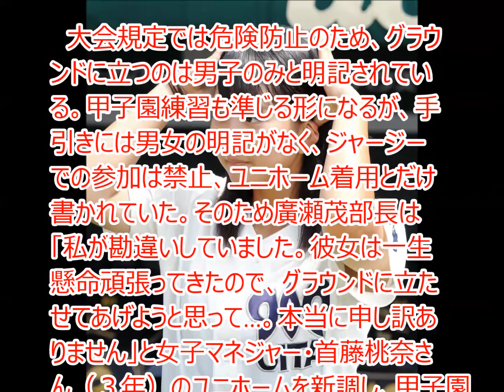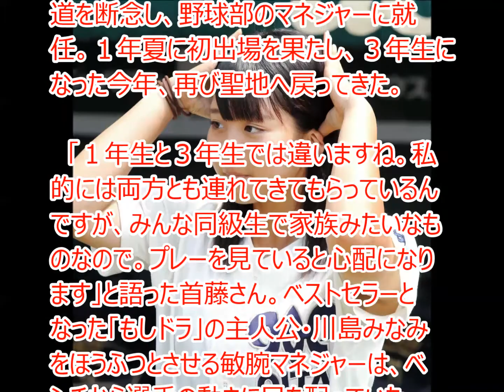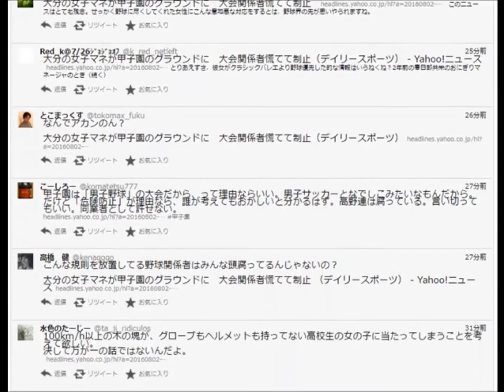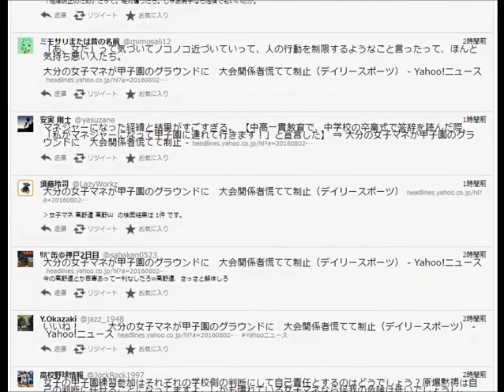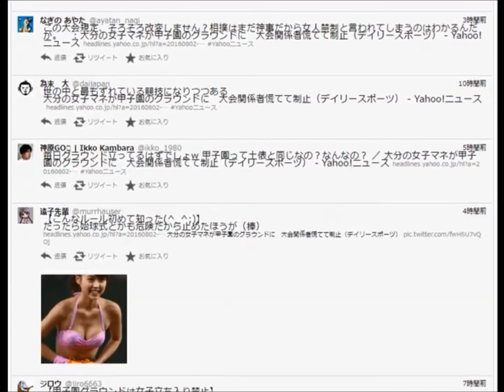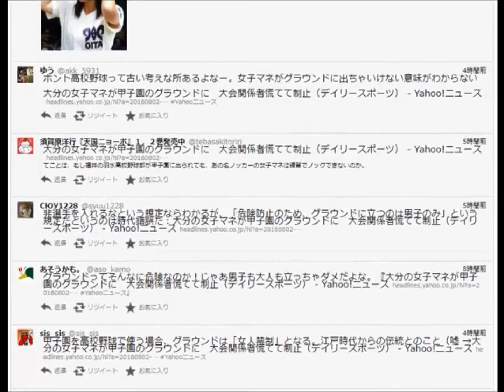甲子園で女子マネがグラウンドに出て慌てて制止される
初心者でも出来る簡単在宅ワーク

第９８回全国高校野球選手権大会の甲子園練習が２日、甲子園球場で行われ、大分の女子マネジャーがユニホームを着てグラウンドに立ち、大会関係者から制止される一幕があった。